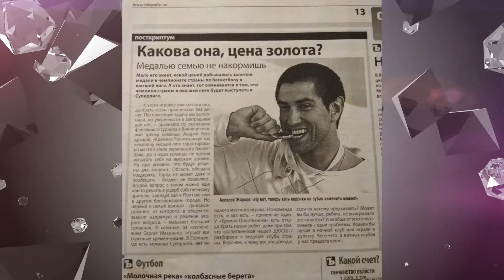Life story: цікава розмова зі спортивною сім'єю Жаркових.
Знайомимо глядачів із сім'єю Жаркових. Кіма та Віра в різних вікових групах навчаються в Академії СК “Прометей”, яка базується в Кам'янському. Їхні батьки Катерина та Олексій свого часу також були в центрі спортивних баталій, хоч і по різні боки барикад: мама займалася волейболом, а тато — баскетболом. У родині, крім дівчат, є і хлопчик Микола. Цікаво, що всі троє народилися не в одному місті.